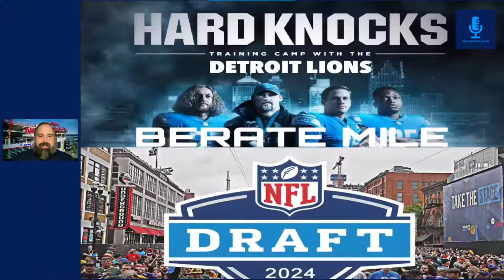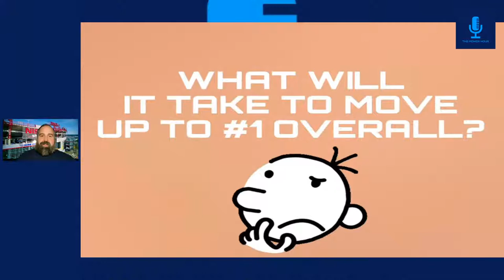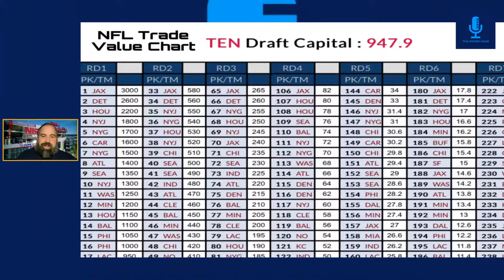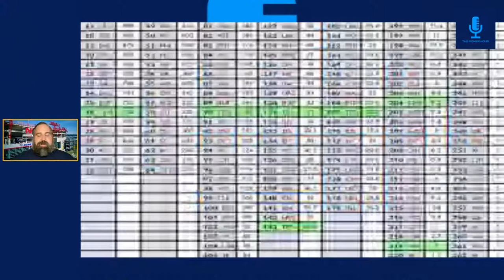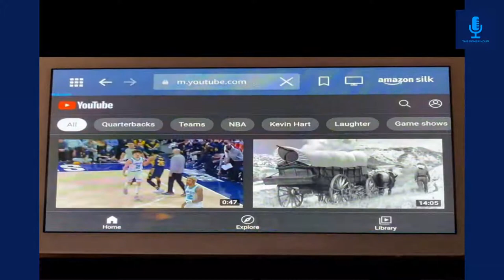WHY THE TITANS SHOULD DRAFT A QB.... IN 2023.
Only 1 month left till the NFL Draft, and we're bringing our best stuff the next few weeks!

We'll catch up with all the Top News of the week first. Then discuss why the Titans are better off waiting to draft a QB in the 2023 draft.

In our third segment, we'll take a look back at the Ruston Webster era and take some perspective on how far we've come. and finally, we'll wrap up our show with Mock Draft Monday!

But we can't do it alone, so we'll be joined by "The Titan Wire's" very own: Shaun Calderon!

TWITTER › thepowe...The Power Hour (@thepowerhour615) / Twitter

FACEBOOK › thepowerh...The Power Hour - Home | Facebook